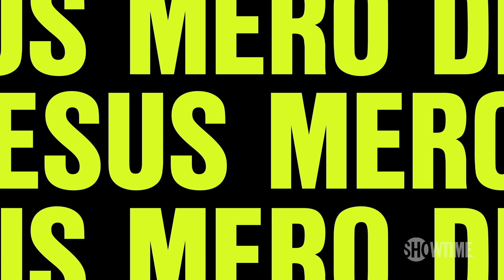Next on Season 2 Ep. 11 ft. Seth Meyers | DESUS & MERO | SHOWTIME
DESUS & MERO welcome illustrious guest Seth Meyers for Season 2 Episode 11.